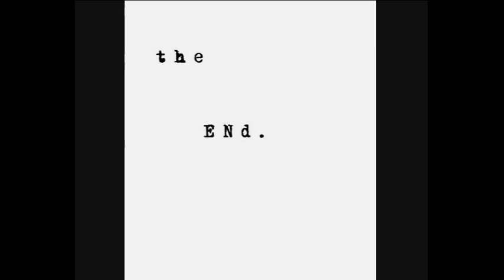balloony tunes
obviously i didnt make the music, it is heartbeats by the knife, its a great tune and i intend no copyright infingement and give them full credit. hopefully youtube wont remove or mute it, my days been bad enough already, what with losing my balloon and everything,..